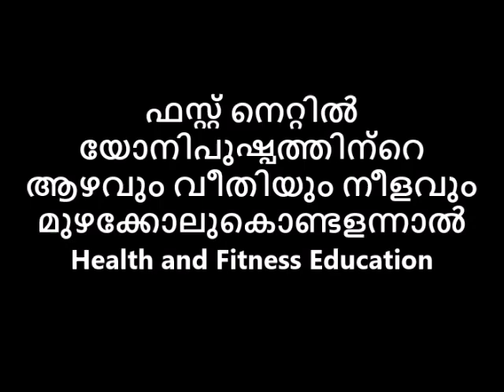ഫസ്റ്റ് നെറ്റിൽ യോനിപുഷ്പത്തിന്റെ ആഴവും വീതിയും നീളവും മുഴക്കോലുകൊണ്ടളന്നാൽ Reloaded